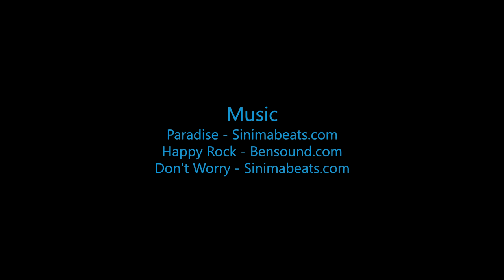Skydive B.I.G. - Noa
Skydive B.I.G. THe most Beautioful Skydive in the World! - Noa